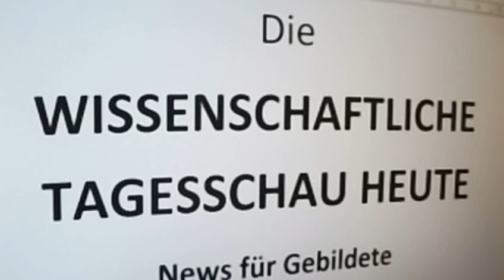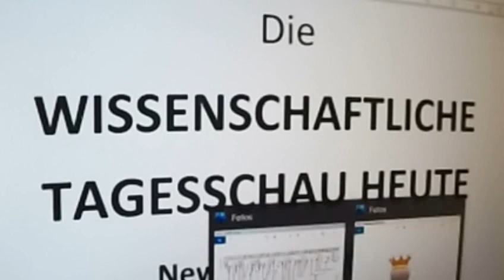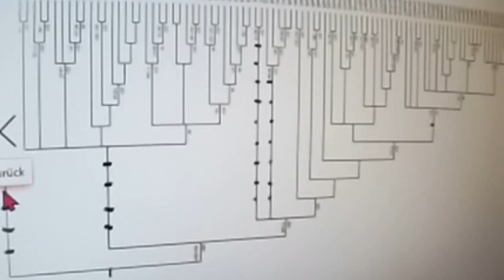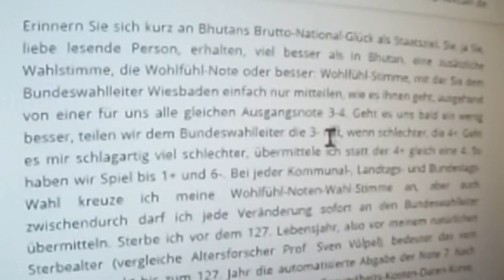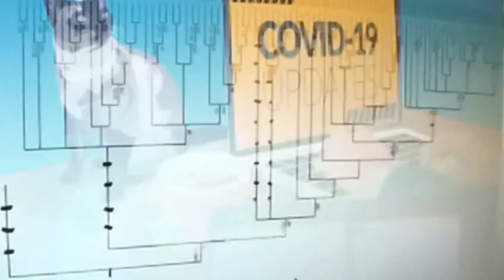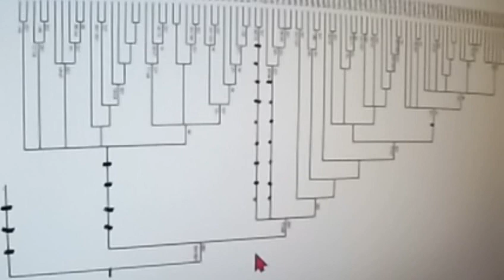409 CORONA Wolfgang Wodarg Rüdiger Dahlke arte Profiteure der Angst gegen MARKUS KRALL + GRETA + gmx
Greta Thunberg Fridays for Future Markus Krall Bürgerliche Revolution DIE WISSENSCHAFTLICHE TAGESSCHAU HEUTE Parents for Future gemeinwohl ökonomie Christian Felber Next Scientists for Future Scientists for Future Prof. Niko Paech Postwachstumsökonomie Max Otte hans-georg maaßen sahra wagenknecht WerteUnion Rainer Mausfeld hans-werner sinn ulrike herrmann Weltrat der Weisen Harald Welzer 2.Scientists for Future II Atlas Initiative Dr. med. Rüdiger Dahlke
- Original stammt vom Video-Verteiler der - COOPERATION mit Next Scientists for Future ist Eure und unsere allereinzige Chance !!!